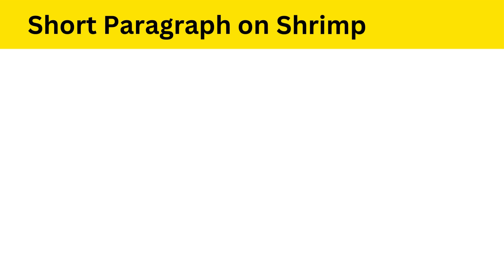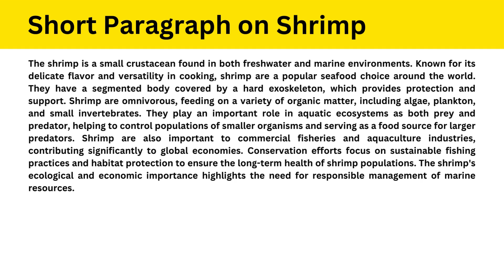Short Paragraph on Shrimp